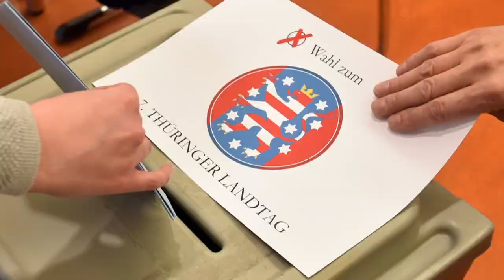Mohring zieht sich schon im März als Thüringer CDU-Chef zurück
Der Thüringer CDU-Chef Mike Mohring will neben dem Fraktionsvorsitz im Landtag auch den Parteivorsitz bereits im März aufgeben - und nicht wie zunächst angekündigt im Mai. Mohring stand seit der Landtagswahl in den eigenen Reihen in der Kritik.